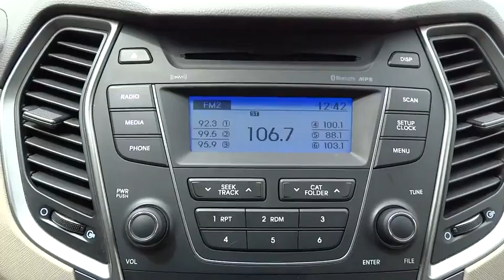2014 Hyundai Santa Fe Sport Yonkers, Bronx, New York City, Westchester, Queens, NY 198714YA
2014 Hyundai Santa Fe Sport
2014 Hyundai Santa Fe Sport  - Stock#: 198714YA - VIN#: 5XYZTDLB0EG198714

1716 Central Park Ave.

Grand and graceful, this 2014 Hyundai Santa Fe Sport is a meticulous collaboration between pleasantness and polish. With a Regular Unleaded I-4 2.4 L/144 engine powering this Automatic transmission, you will marvel at this ultimate collaboration between the forces of mother nature and the laws of physics. It's outfitted with the following options: Satellite Radio Ready, Bluetooth, Alloy Wheels, Wireless Streaming, Wheels: 17 x 7 Aluminum Alloy, Variable intermittent wipers, Urethane Gear Shift Knob, Turn-By-Turn Navigation Directions, Trip computer, and Transmission: 6-Speed Automatic w/SHIFTRONIC & OD -inc: lock-up torque converter and manual shift mode . Visit Yonkers Auto Mall at 1716 Central Park Avenue, Yonkers, NY 10710 today.Yonkers Auto Mall is the premier destination for all pre-owned makes and models. With the best prices & service on quality pre-owned cars and over 50 years of service to the community, Yonkers Auto Mall is the only place you need to find the car of your choice! We have access to hundreds of cars at all times so you can have the best selection possible! We're located just 2 miles North of Yonkers Raceway and Empire City Casino. Just minutes from all major bridges and conveniently located just 5 minutes from the Bronx on the south end of Westchester County, Yonkers Auto Mall has been serving the Tri-State area for over 50 years. Every car is thoroughly inspected before delivery and all our cars are CARFAX CERTIFIED. We have assembled the most advanced network of lenders to ensure you get the loan you need on the car you want. Good credit, decent credit or bad credit...we can secure the best loan for you!Be sure to look at all the pictures on the cars to see if the car is equipped with luxury equipment such as bluetooth, sunroof, rear camera, satellite radio and other options. The best cars, best deals and best service is at Yonkers Auto Mall. SE HABLA ESPANOL.